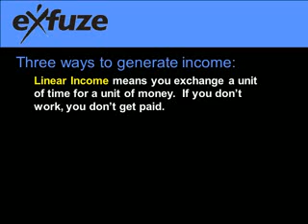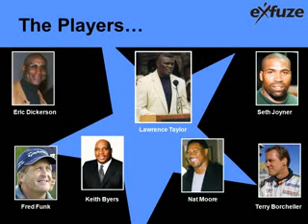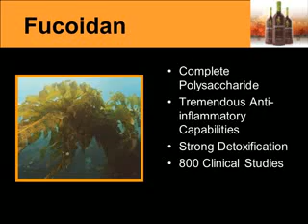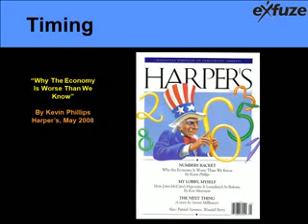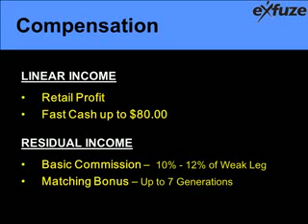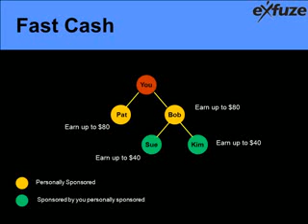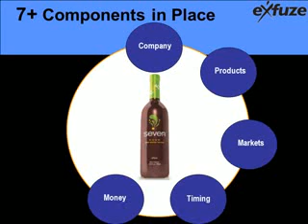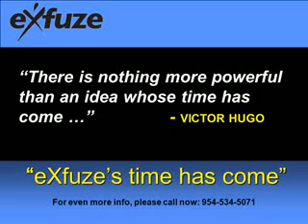Exfuze Business Overview Presentation 2010